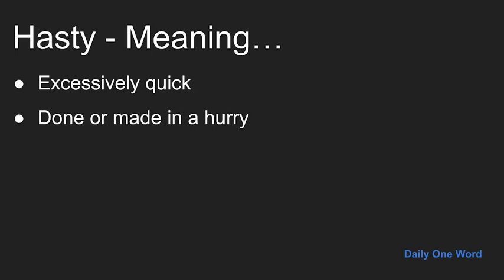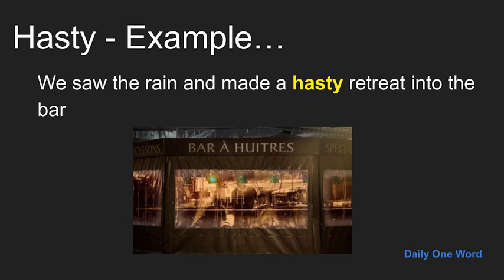Meaning of Hasty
Meaning, Example and Pronunciation of word Hasty